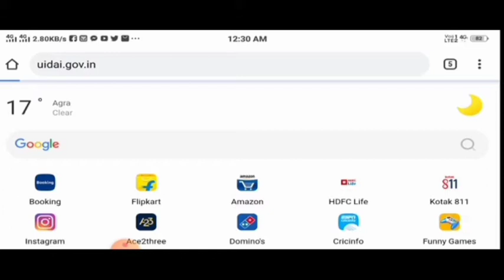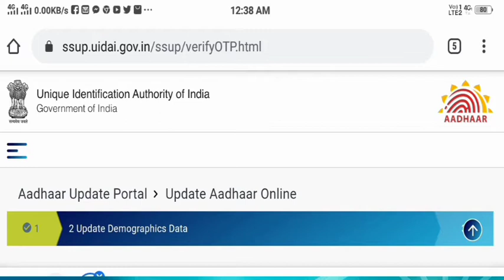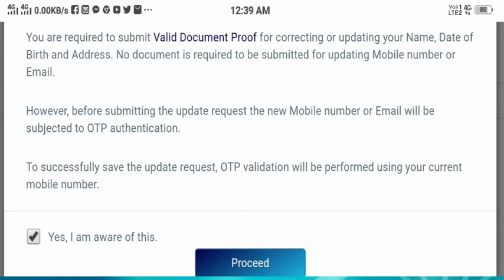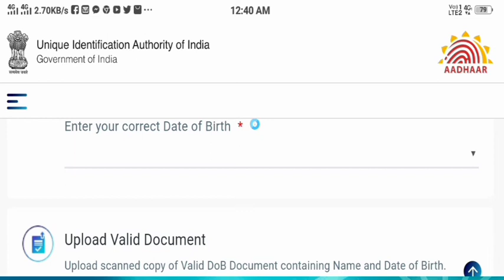UIDAI Change Date of birth in Aadhar Card - Change name in aadhar card Online How To Correction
How to Aadhar Card Correction Online Uidia New update New Rules Aadhar me Aapna Addrees  our date of birth kaise Change kare

Please support 🙏🙏